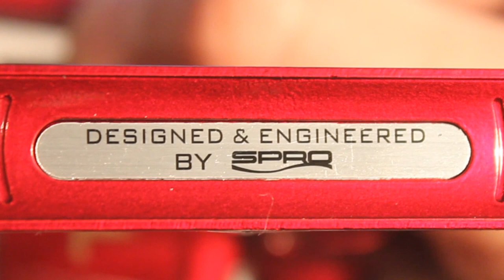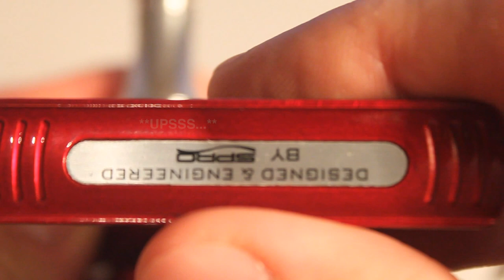SPRO Red Arc 10400 - Reel presentation / Prezentacja kolowrotka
Krótka prezentacja wspaniałego kołowrotka firmy SPRO, Red Arc Tuff Body model 10400.

Very good reel presentation of SPRO red arc.
Mam nadzieję, że choć trochę film okaże się pomocny.

Wszelkie prawa zastrzeżone. Materiał ten jest ograniczony prawami autorskimi oraz innymi prawami i nie może być kopiowany, publikowany i rozprowadzany w żadnej formie w celach sprzedaży.

Link w celach hobbystycznych spokojnie może być rozpowszechniany - pozdrawiam.